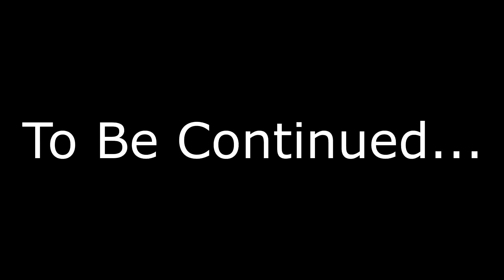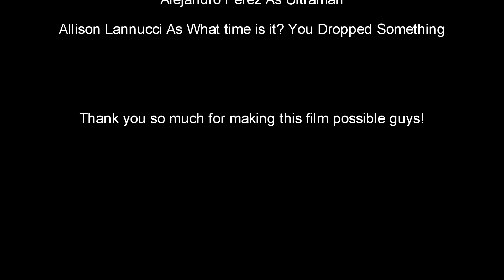A Race Against Time Literally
Directed by Josh Nova
Co Directed by Alex Perez
Edited by Josh Nova
Cinematography by Josh Nova, Allison Iannucci

Cast
Josh Nova
Garrett Noone
Angel G. Lopez
Alex Perez
Allison Iannucci